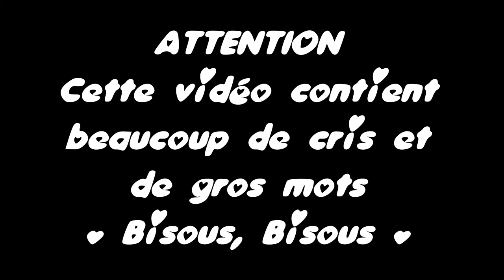Episode 14 : Pluie de bébé !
ID ORIGIN  : Loopina
ID STEAM : Loopina
ID DISCORD : Loopina#8807